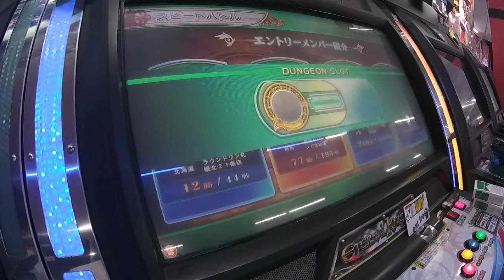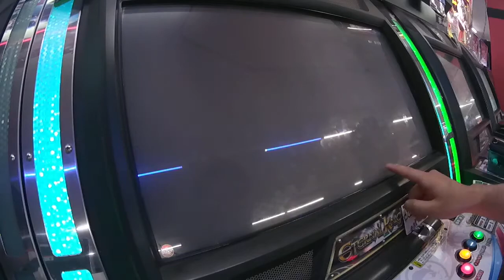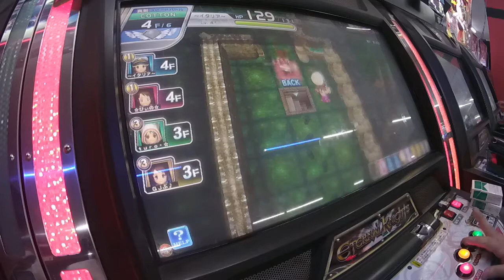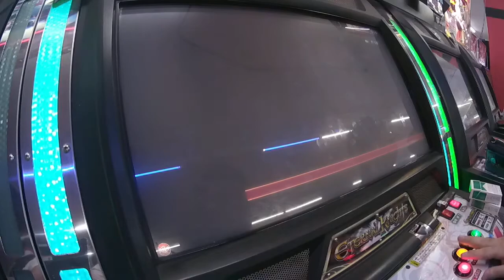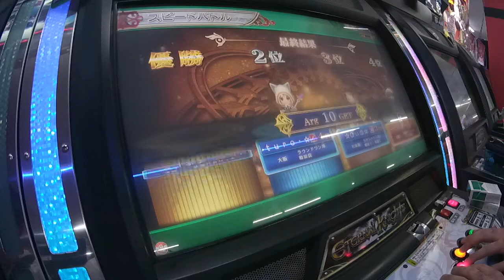エターナルナイツ スピードバトル CLIP117 （COTTON）